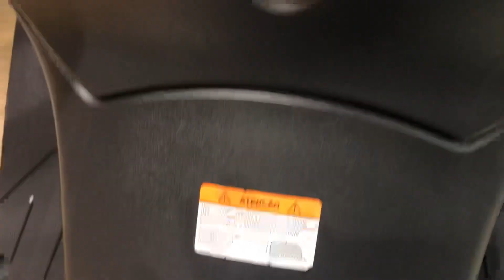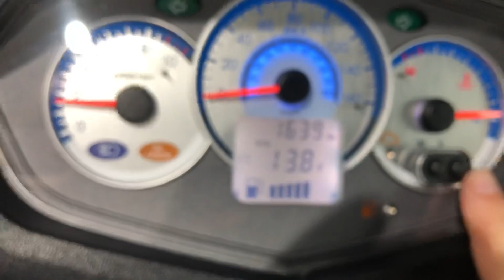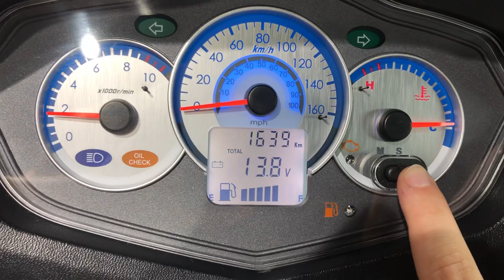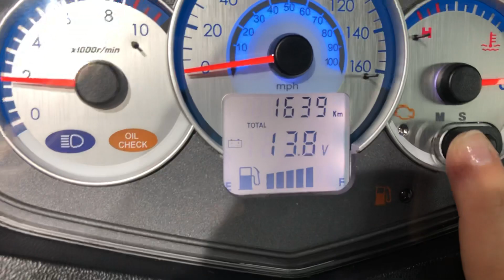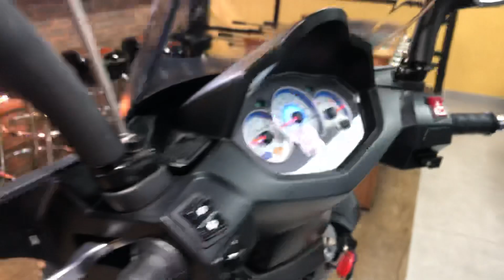Dafra Citycom S 300i 2019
Dafra Citycom S 300i 2019 com APENAS 1.600km rodados, único dono com bauleto traseiro, manual e chave reserva, moto impecável e sem detalhes!!!